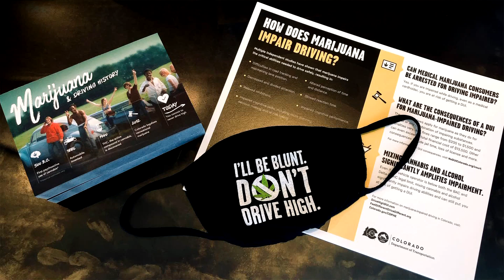CDOT Hopes Stories Of Coloradans Killed By Impaired Drivers Will Stop Marijuana Users From Driving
The Colorado Department of Transportation and Mothers Against Drunk Driving plead with Coloradans to not get behind the wheel on April 20.